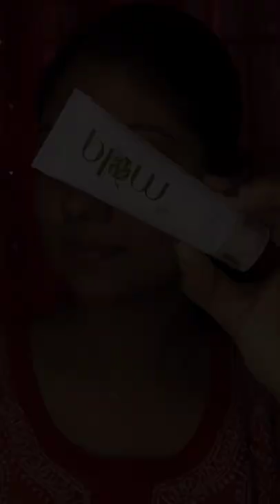Wedding Glam Makeup Under 15 Minutes